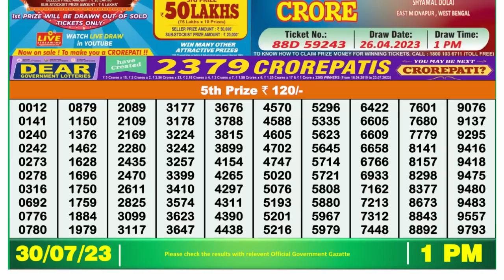Nagaland Lottery Sambad Live 1pm 30.07.23